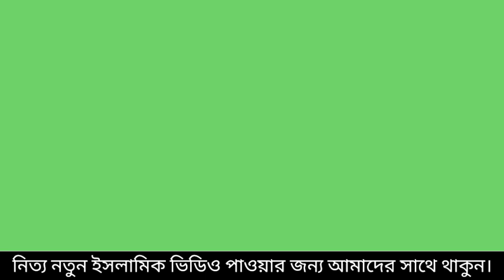বাথরুমে সহবাস করা যাবে কিনা? বাথরুমে সহবাস করলে কি হয়? বাথরুমে স্ত্রীর সাথে সহবাস করা যাবে কি?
আসসালামু আলাইকুম আমার চ্যানেল আপনাদেরকে স্বাগত জানাই অনুগ্রহ করে ভিডিও গুলো দেখবেন এবং আপনার লাইক শেয়ার মূল্যবান মন্তব্য রাখবেন প্রশ্ন যদি থাকে প্রশ্ন করবেন ইনশাআল্লাহ আপনার প্রশ্নের উত্তর নেক্সট ভিডিওতে দেওয়া হবে তার জন্য আপনি অপেক্ষায় থাকবেন ভালো থাকবেন সুস্থ থাকবেন দোয়া করবেন আসসালামু আলাইকুম

বাথরুমে সহবাস করা যাবে কি
বাথরুমে সহবাস করলে কি হয়
বাথরুমে সহবাস করা যাবে কিনা
বাথরুমে সহবাস করলে কি হয় বাথরুমে সহবাস করা যাবে কিনা।।